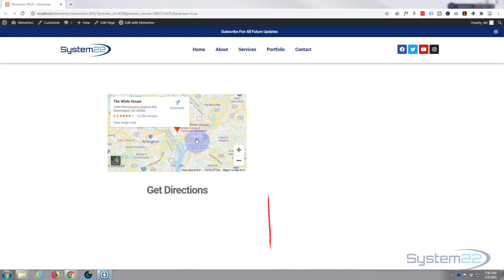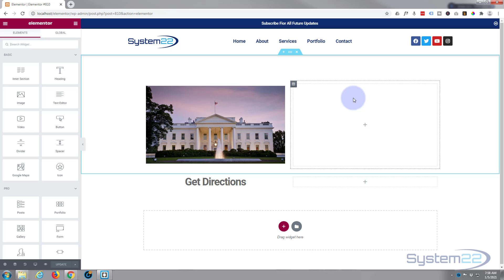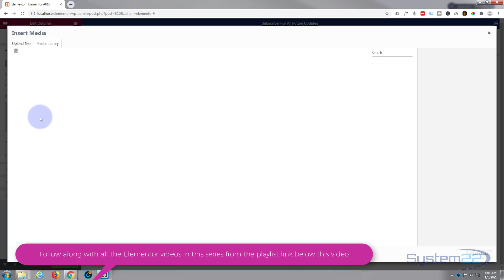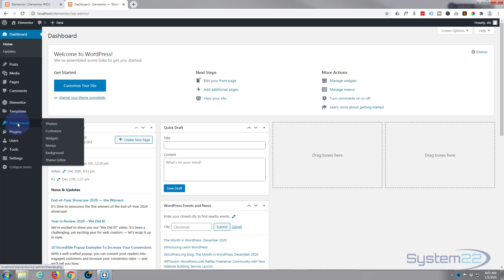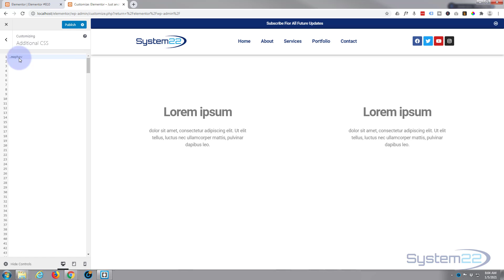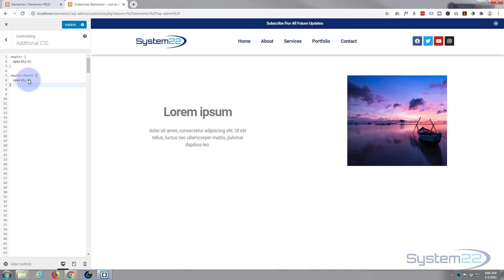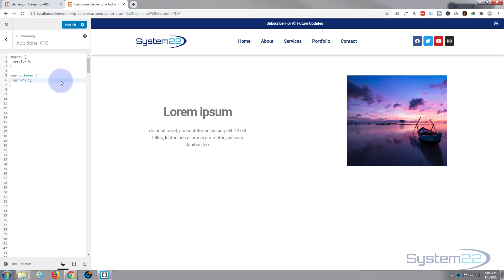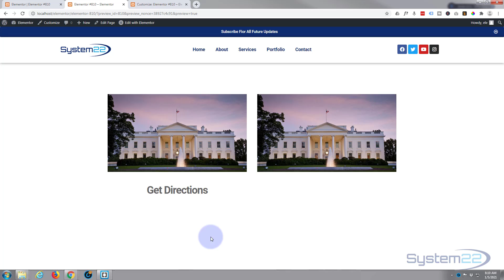Elementor Hover Effects Image To Live Google Map On Hover 👍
Elementor Hover Effects Image To Live Google Map On Hover. Elementor is a great WordPress page builder plugin. We are going to be using the Elementor builder to create some great effects in this series of videos. Welcome to another elementor video. This is Jamie from system 22 and web-design-and-tech-tips.com - Well we've got another little Elementor hover effect for you today, it's really easy to do, and we've got an image, when you hover over it, it fades into a live google map. Like I say, this is a live google map, so you can click on it, zoom in out, do whatever you want. Great sort of thing for showing directions or something like that. Really easy to do, so let's get started!

/* Map Hover */

.maphov {
 opacity:0;
 transition-duration:1s;

.maphov:hover {
 opacity:1;

SOCIAL MEDIA
Follow what I'm doing on: